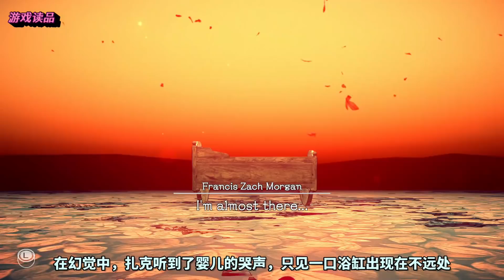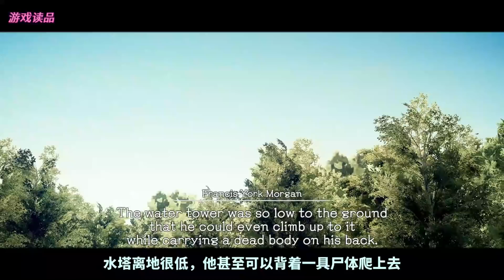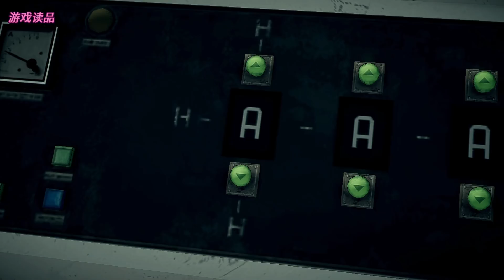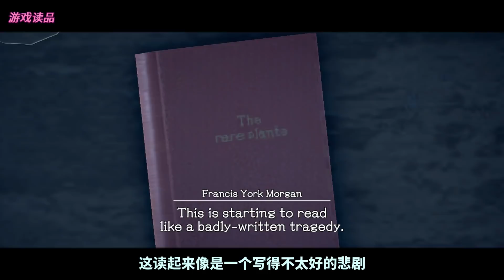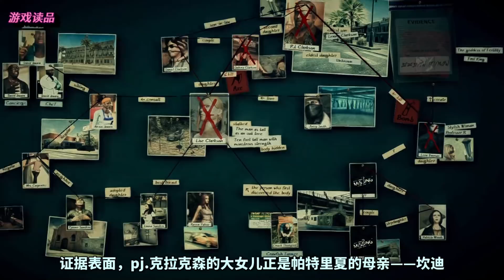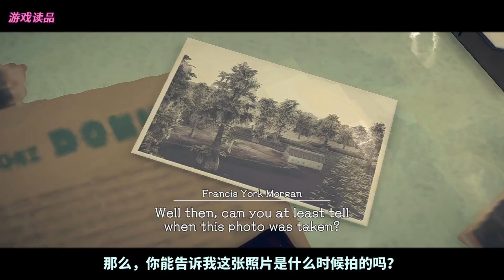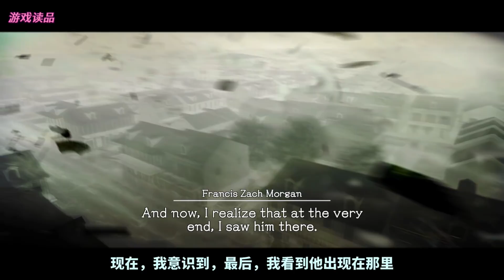【遊戲讀品】紅色種子的陰謀！恐怖B級遊戲《致命預感2》全故事第七集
故事至此快要接近尾聲了